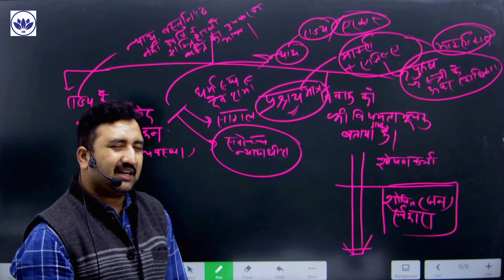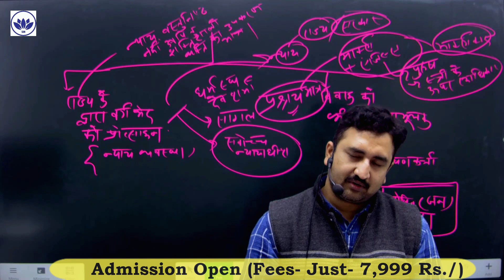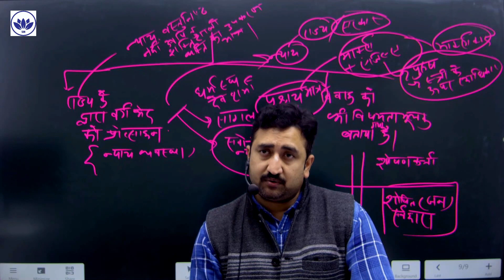मार्क्सवाद और यशपाल की 'दिव्या'